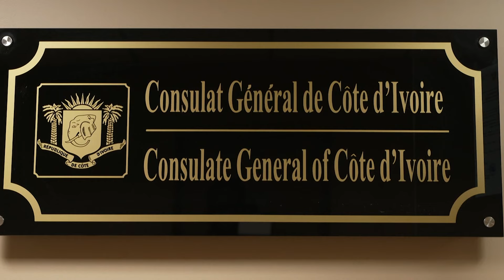Le 06 Heures 30 de RTI 1 du 23 avril 2024 par Léon Brou